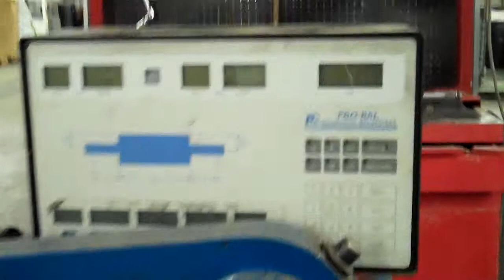Pro-Bal Electronic Engine Balancer Package - LOT 1158 - 360 View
Mclemoreauction.com
This item and more than 140 OF LOTS other lots will sell

to the highest bidder regardless of price at an online

auction Opens on or before Tuesday, December 7, 2010
Closes Thursday, December 16, 2010 - Beginning at 2:00PM

CT